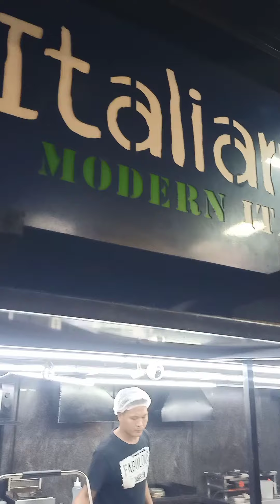Yennadhu Kora Street Food La Ipidhi Oru Burger raa🤯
🤩its a fevariot food street place in chennai anna nager 🥳this food street i try to diffrent food so try it now 🤌